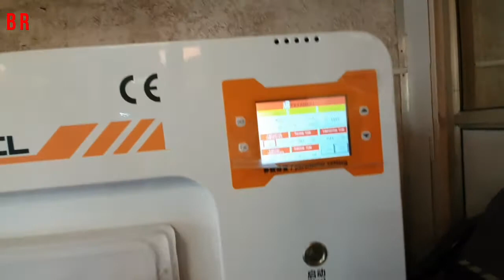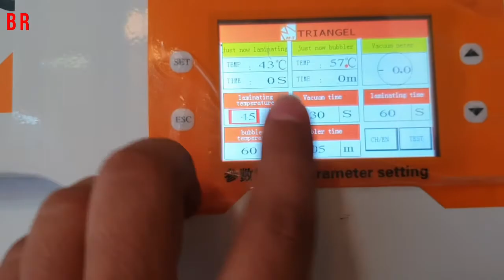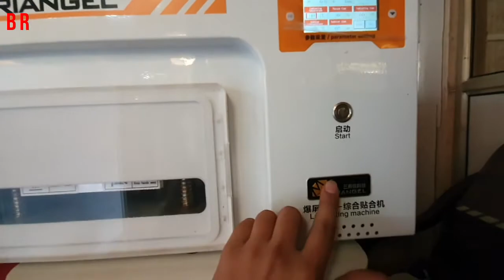M triangle (5)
Bade bubble kyon rahte garam kyon Nahin hona low pressure played up and down panel settings